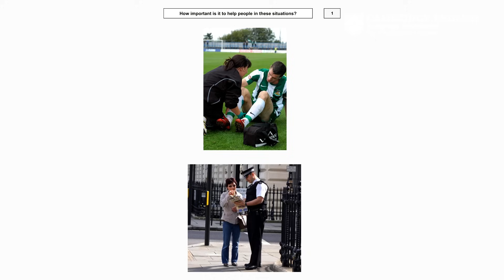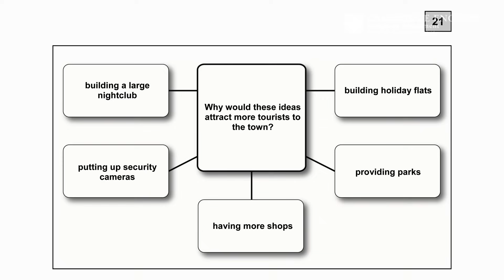B2 First Speaking test - Florine and Maria | Cambridge English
Time allowed: 14 minutes per pair of candidates
Number of parts: 4
Marks: 20% total
You have to talk: with the examiner with the other candidate on your own

What's in Part 1? Conversation with the examiner. The examiner asks questions and you may have to give information about your interests, studies, career, etc.

What do I have to practise? Giving information about yourself and expressing your opinion about various topics.

How long do I have to speak? 2 minutes

Part 2 (Long turn)
What's in Part 2? The examiner gives you two photographs and asks you to talk about them. You have to speak for 1 minute without interruption and the interlocutor then asks the other candidate to comment on your photographs for about 30 seconds.

The other candidate receives a different set of photographs and you have to listen and comment when they have finished speaking. The question you have to answer about your photographs is written at the top of the page to remind you what you should talk about.

What do I have to practise? Talking on your own about something: comparing, describing, expressing opinions, speculating.

How long do I have to speak? 1 minute per candidate

Part 3 (Collaborative task)
What's in Part 3? Conversation with the other candidate. The examiner gives you some material and a task to do. You have to talk with the other candidate and make a decision.

What do I have to practise? Exchanging ideas, expressing and justifying opinions, agreeing and/or disagreeing, suggesting, speculating, evaluating, reaching a decision through negotiation, etc.

How long do we have to speak? 3 minutes (a 2-minute discussion followed by a 1-minute decision-making task)

What's in Part 4? Further discussion with the other candidate, guided by questions from the examiner, about the topics or issues raised in the task in Part 3.

What do I have to practise? Expressing and justifying opinions, agreeing and/or disagreeing.

How long do we have to speak? 4 minutes

Cambridge English speaking tests take place with one or two other candidates, and two examiners. This makes your test more realistic and more reliable.